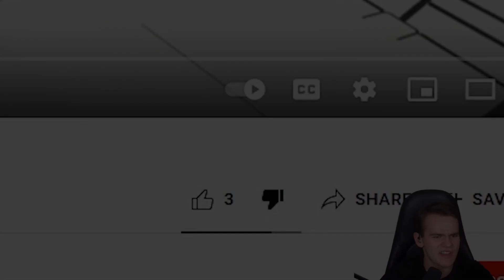SWISS001 SAW ONE OF MY VIDEO (he disliked it)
my dream was to be in a swiss001 landing video and he dislikes it, idk it might be because of Ryanair, i think so 😥